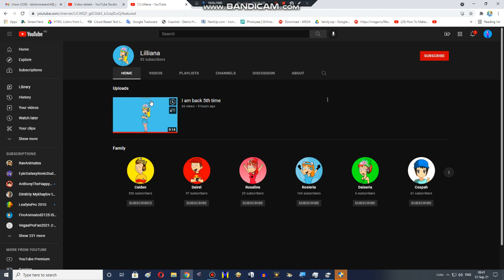Bad News Lilliana Fanbrats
She's back on YouTube and don't making a sequel video out of me